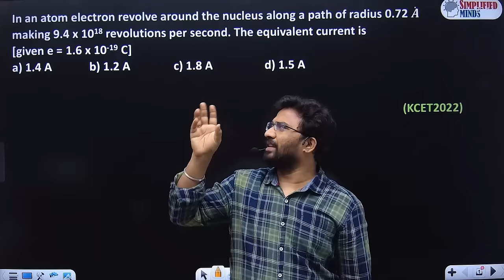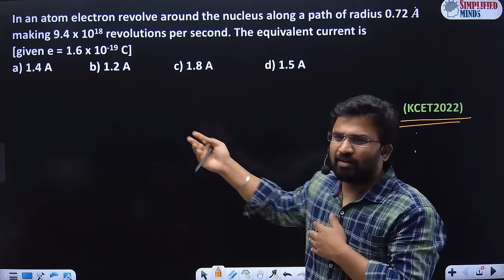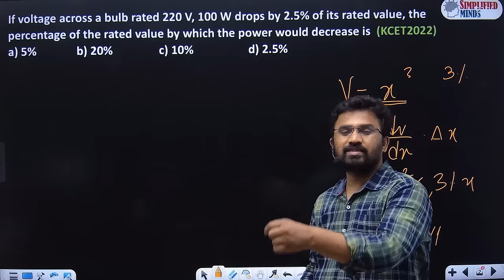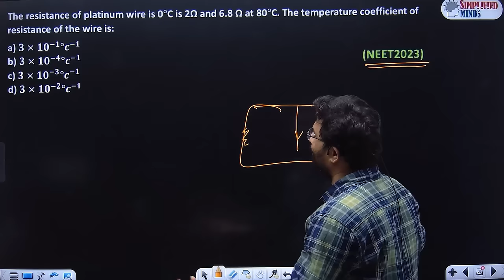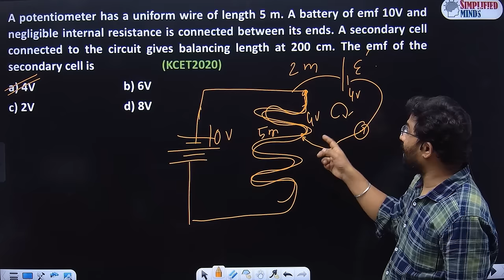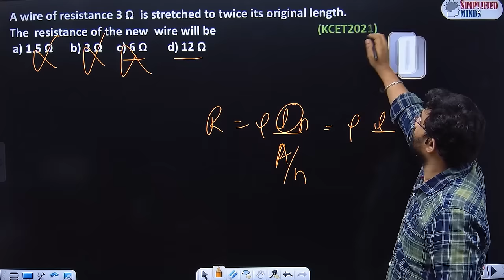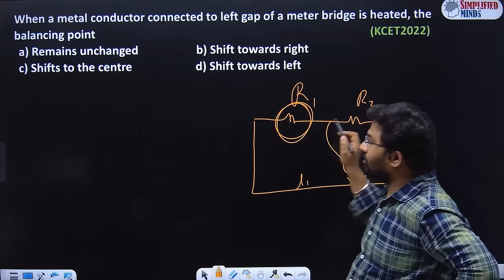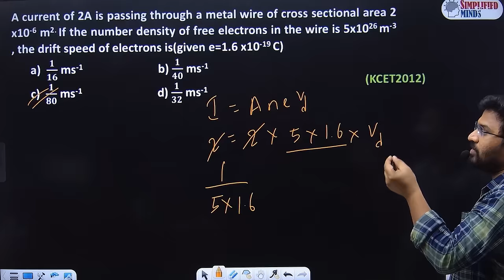KCET2023 | No Solving Only Shortcuts | Current Electricity | KCET Physics 2023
Channel Dedicated for related to KCET Only